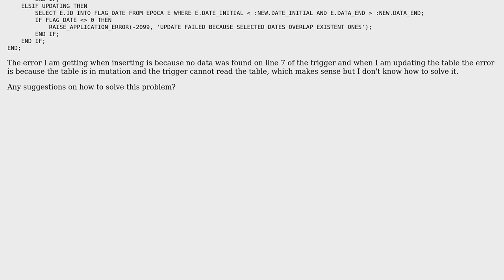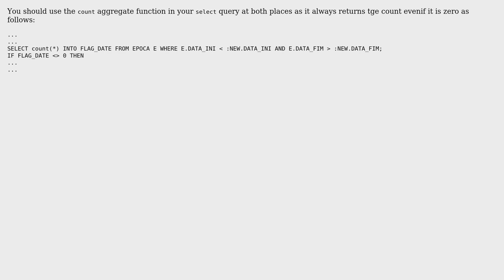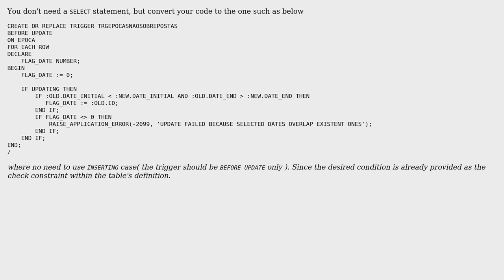Oracle SQL checking for overlapped dates using a trigger (2 Solutions!!)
Oracle SQL checking for overlapped dates using a trigger